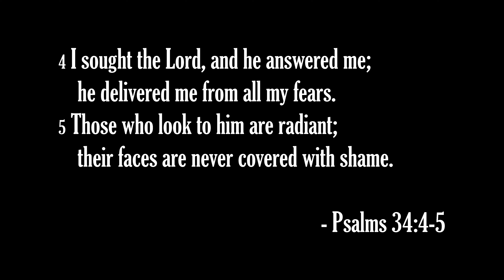Tennessee (Day 7)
Welcome to Day 7 of Banjo Everyday for a Year!

Throughout the year, I'll be learning different banjo styles, exploring various techniques, and showcasing my growth as a banjo player. Whether you're a fellow banjo enthusiast, a music lover, or just curious about my journey, I invite you to follow along and be a part of this exciting musical adventure.